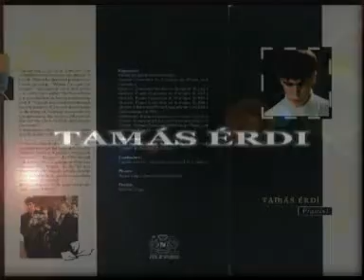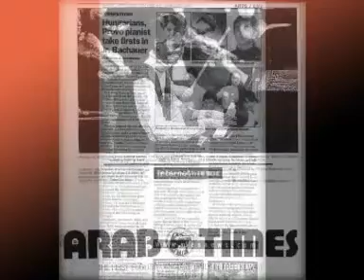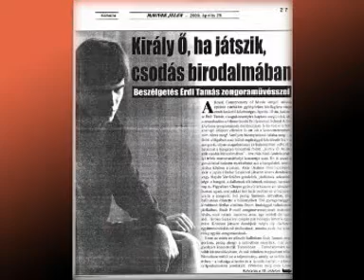Érdi Tamás fotóalbum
W.A.Mozart B-dúr szonátájának részletét játssza Érdi Tamás a fényképei alatt.